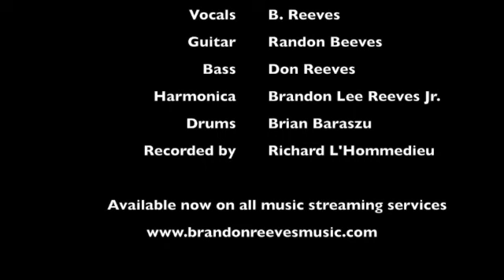Wandering Years - Official Video - Brandon Reeves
song written by Brandon Reeves
drums by Brian Baraszu
recorded by Richard L'Hommedieu